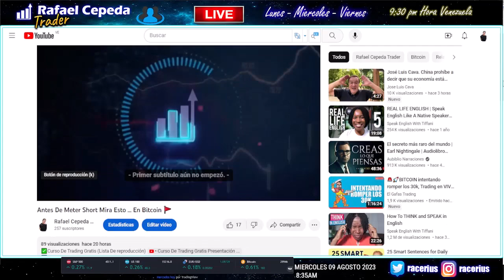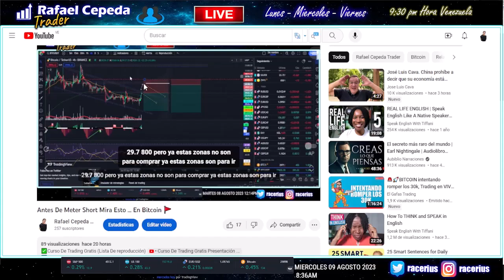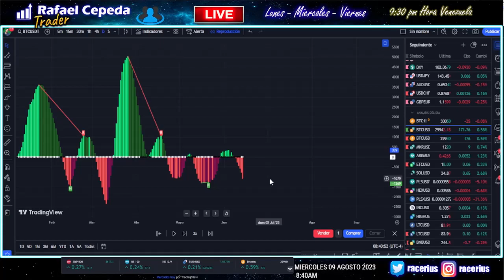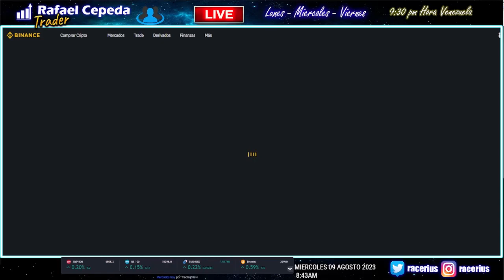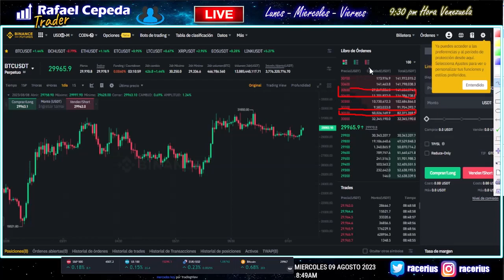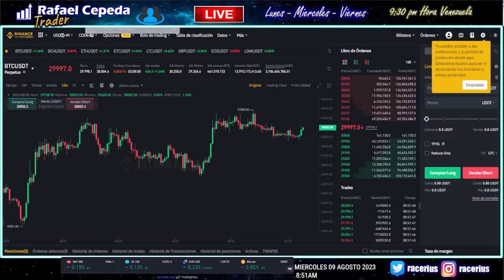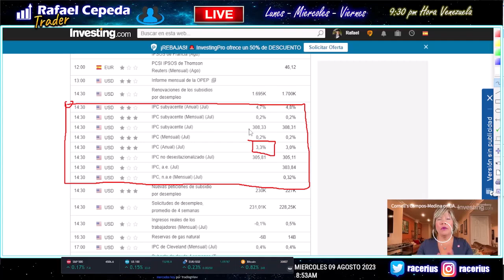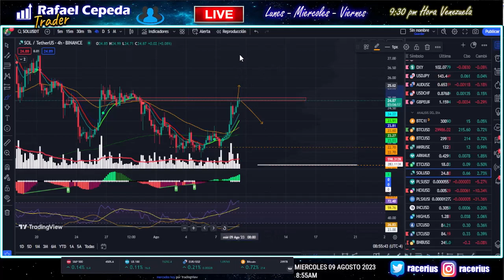Bitcoin Fuerte ... atento a la resistencias importantes ✅🚩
Importante Advertencia
• El contenido de este canal tiene fines educativos y recreativos, NO SOY trader profesional, aquí muestro mi experiencia en el aprendizaje en la especulación de activos financieros, pero NO SOY TU ASESOR FINANCIERO.
• Si quieres Asesoría financiera debes buscar personal profesional en el área y comprender que la actividad de trading es de alto riesgo y puede causar perdidas importantes en tu capital financiero.
• Algunos enlaces compartidos tiene de origen una colaboración comercial con marcas y empresas que pueden generar ingresos por motivo de política de referidos.